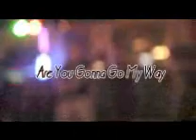Raging Moon at the Railside Bar - Elmira, MI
ragingmoonband's shared video file.